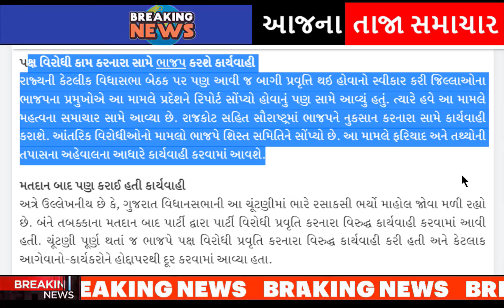ભાજપ પોલ ખોલનાર ને સજા, આખું ગુજરાત ચોંકી ગયું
In BJP,-it is the turn -of the leaders -who worked -against the party -in the elections

The -Gujarat Assembly elections -were held in -two phases on -December 1 and -December 5.

The result of -which came on -8th December- After the -completion of -this election-in some places,-the news came -to light that some- people who were angry -with the BJP -had turned violent.

  During the -elections in the- BJP party-some disgruntled -workers and leaders tried -to damage the -reputation of the -party by doing- anti-party activities.

after-hardik-patels-entry-into-the-bjp-aam-aadmi-partys-state-president-gopal-italia-gave-a-response-gujarati-news.

naresh-patel-to-join-congress-party-in-ahmedabad-positive-signal-in-talks-with-high-command.

hardik-patel-reacts-to-naresh-patel-joining-congress-party.